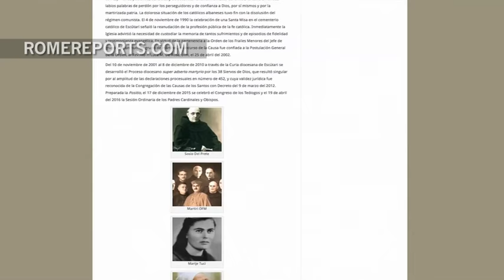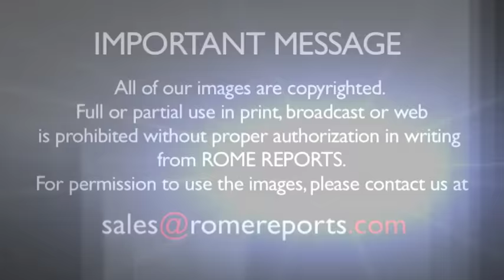The 38 Albanian martyrs that died crying “Long Live Christ the King!”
October 23, 2016. In 1967, communist Albania became the first self-proclaimed atheist state in the world.